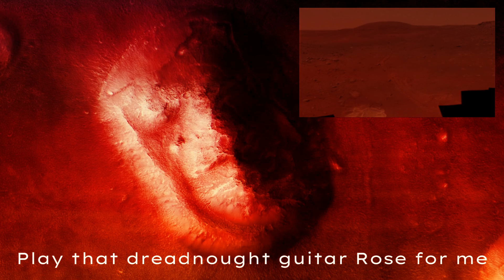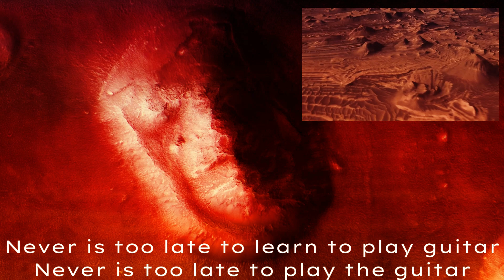The FUSION of two Worlds | From Mispillion River to Mars | Alternative Rock and Slow Blues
I drop you today the fusion of two worlds called From Mispillion river to Mars, (alternative rock and slow blues). It's a bit about the face on Mars in the red planet. or not 😉. @MowiSonic. The FUSION of two Worlds | From Mispillion River to Mars | Alternative Rock and Slow Blues

🔥 The emotions for today are: Wanderlust and wanting to go on a journey, explore something new.

I have to explain this one. my brilliant friend Rose Akerman uploaded the last week an improv called Mispillion River Noodles, a suuuuuper amazing acoustic guitar improv in slow blues style. I'm always working in new ideas, and when I heard this incredible improvisation from Rose, I thought about using it as an intro for one of my songs, and this is the result. I am in love with this song, with the sound of that HD28 in C tuning and with Rose's creativity, which musically is as if time has stopped, so that she can give it her particular touch.

You can visit the incredible musical world of Rose Akerman in...@RoseAkerman , and the link for her improv is

Thank you for your subs and support, really means a lot ❤️😎.

🔴 Acoustic guitar by Rose Akerman, electric guitar, bass guitar, drums, percussion, synthesizers, lyrics, voice and video edition by José Bertuchi (Mowi moves to Mars).

🔵 Original music, lyrics and instrumentation by Rose Akerman and J. Bertuchi (MOWI Music). Also registered in BMI © and  Safe Creative ©. These are two different songs in one, but the idea it's based in "Mispillion River Noodles" by Rose Akerman. My song is called "The face on Mars".

@MowiSonic 👋≧◉ᴥ◉≦ @MowiSonic

@MowiSonic 👋≧◉ᴥ◉≦ @MowiSonic

Some Mars Public Domain videos used.

J. Bertuchi